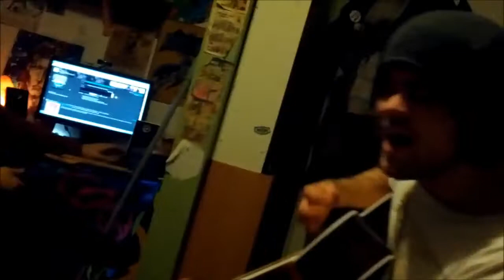My name is future - Jeffrey Emerson (Simon jam session 1)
Simon and i jamming while he was visiting

Oh can you hear me
ive been calling out
im in the distance
calling, calling out
Where your site ends
though the map shows more
thats where im standing
and calling, calling out.

Your manmade mountains
block my open view
your right beside me
but i cant find you
Youve seen the distance
and get confused
your tired of losing
but only the sun can choose

You cant escape me, im always on your mind

So can you hear me
im still calling out
my name is future
and im just a matter of time

You cant erase me, im just a matter of time